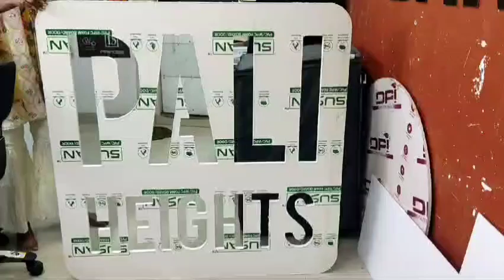WPC board cnc cutting in goa by easy Print goa, Pali heights WPC board cnc cutting goa